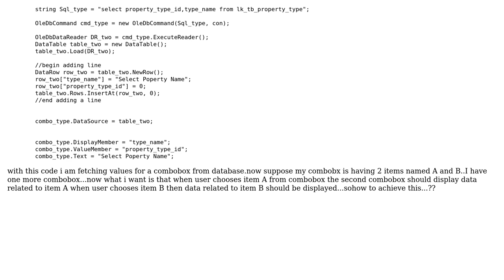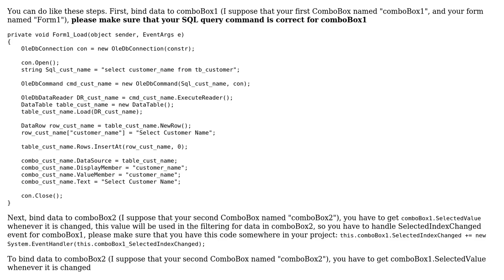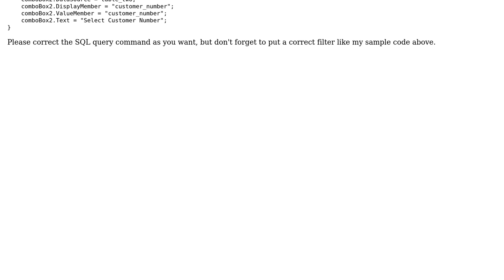How to trigger an event when an item is selected from combobox in c#.net? (4 Solutions!!)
How to trigger an event when an item is selected from combobox in c#.net?

With thanks & praise to God, and with thanks to the many people who have made this project possible! | Content (except music & images) licensed under CC BY-SA | Music | Images & others | With thanks to user Vikas Rana user user3181292 user Ravi user Damith user Alice and the Stack Exchange Network Trademarks are property of their respective owners. You are responsible for your own actions.